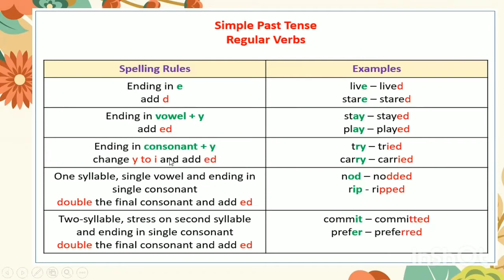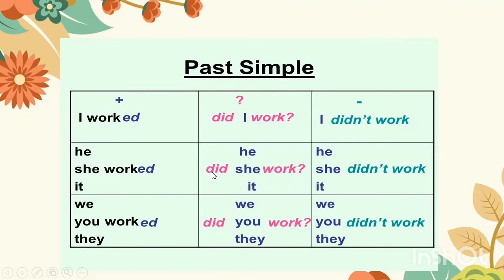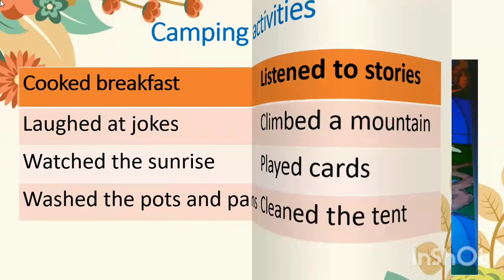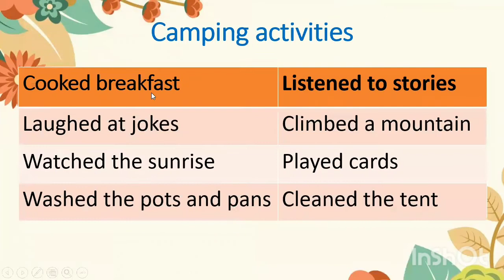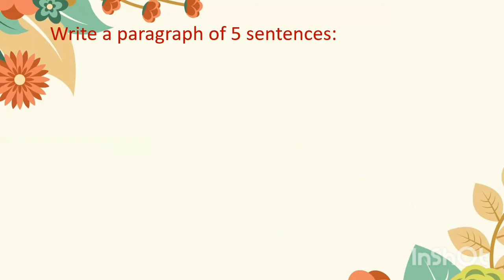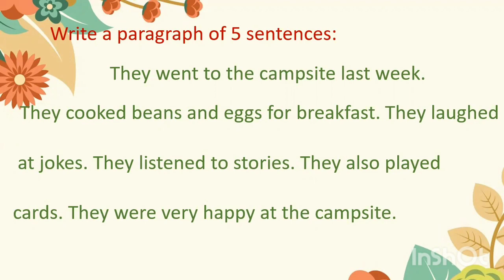grade5_unit1 part2 Grammar past_simple شرح الوحدة الاولي| الصف الخامس الابتدائي تايم فور انجلش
lيونت1 ف تايم فور انجلش الصف الخامس الابتدائي الجزء الثاني الجرامر شرح زمن الماضي البسيط
خامسة ابتدائي,الصف الخامس,تايم فور انجلش,منهج الانجليزي للصف الخامس الابتدائ التايم فور انجلش الترم الاول,الوحدة الاولي,الترم الاول,شرح مبسط و سهل لمنهج الانجليزي للص الخامس الابتدائي
شرح منهج Time For English للصف الخامس الابتدائى الترم الأول بطريقة فريدة من نوعها. .حيث يتم شرح المفردات الجديدة بالنطق الصحيح   والقواعد والمحادثات بشكل جذاب بحيث يتمكن ابنائنا الطلاب من فهم الدرس بشكل سلس .
وتم وضع الفيديوهات في قائمة تشغيل بشكل مرتب ومنسق بحيث يمكنكم الاطلاع ومشاهدة كل الدروس بالترتيب من أول درس حتى آخر درس وطبعا المراجعة وحل نماذج امتحانات كتاب الوزارة